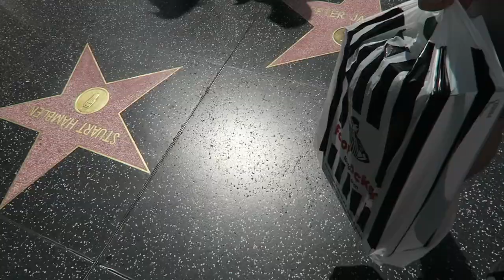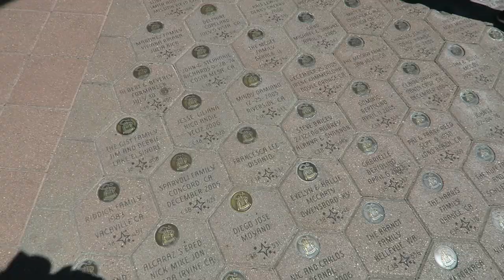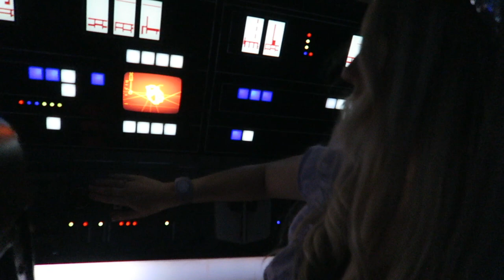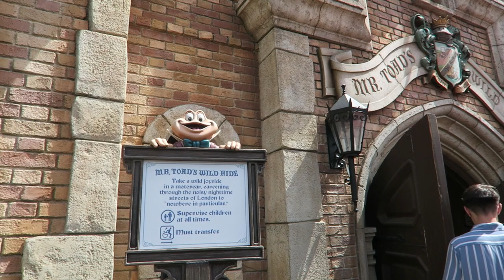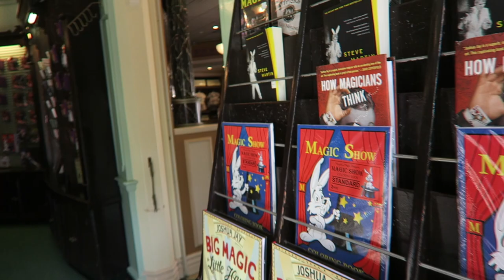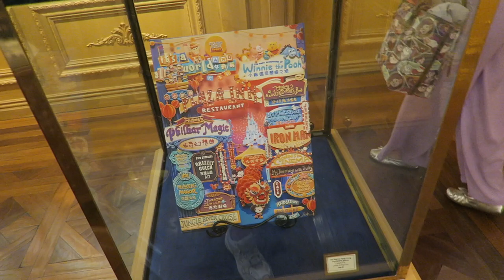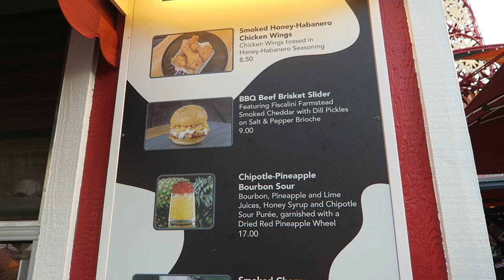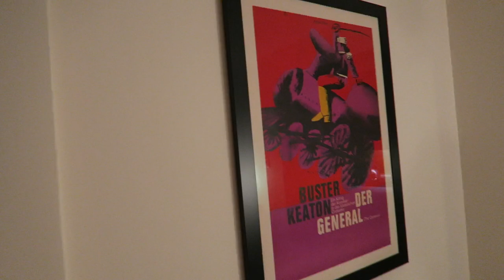DISNEYLAND CALIFORNIA AND CALIFORNIA ADVENTURE VLOG 2023 | DISNEYLAND CALIFORNIA VLOGS | LA VLOGS ad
FILMING:
Camera: Canon G7X
Editing software: Final Cut Pro